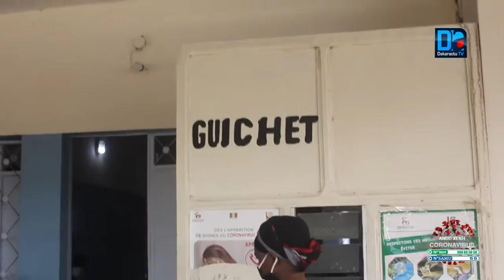Rufisque/Sur les traces de la Covid: "Vu la charge de travail, on était physiquement et psychologiq